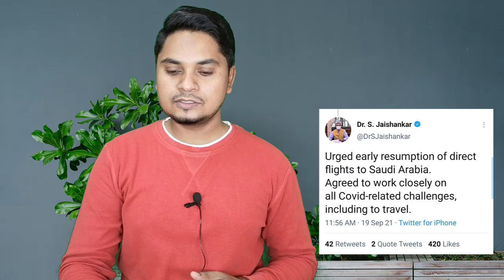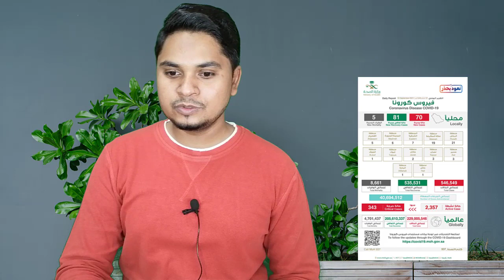India To Saudi Arabia Direct Flights Start Soon Indian Foreign Minister | India Saudi Flight News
India To Saudi Arabia Via Dubai
India To Saudi Arabia Via Flights
India To Saudi flight
India Saudi flight news today
India To Saudi Arabia Charter Flights
India Saudi flight news
India Saudi flight